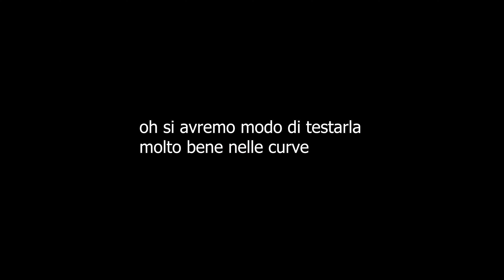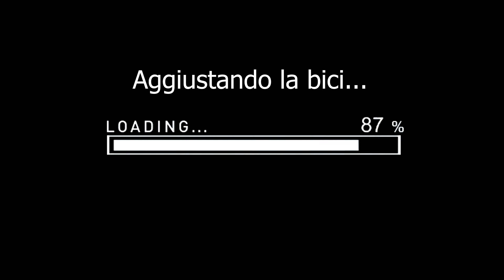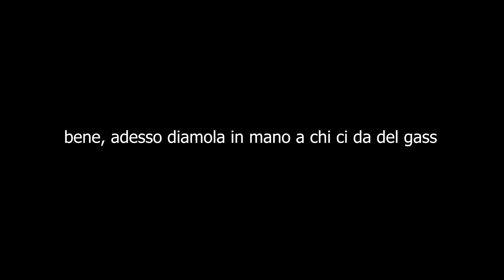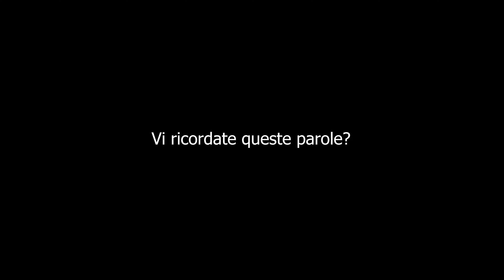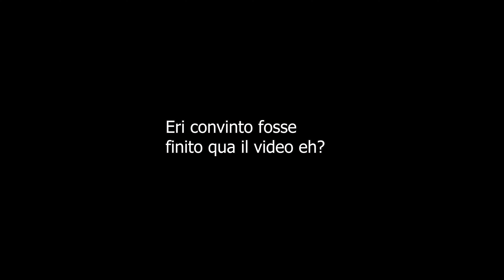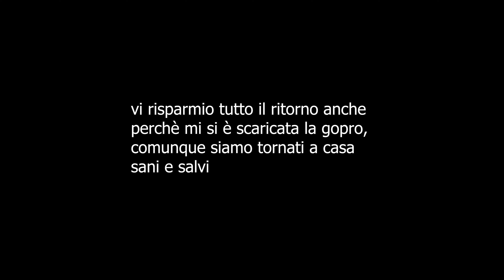LA GIORNATA PEGGIORE DELLA MIA VITA (sono CADUTO, mi hanno FERMATO e sono rimasto a PIEDI)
Bella regazz benvenuti in questo nuovo video!
Un video che doveva essere una normale presentazione del mio nuovo mezzo e che invece si è trasformato in un incubo.
Non mi erano mai successe così tante sfighe insieme.
Guardatevi tutto il video perchè è successo di tutto, letteralmente

A parte tutto, spero il video vi piaccia, Buona Visione!

- SUPPORTO PER ATTACCARE LA GOPRO AL CASCO
- ADATTATORE PER MIC ESTERNO GOPRO
- ADATTATORE MICROFONO RODE
- DJI OSMO ACTION
- ADATTATORE PER MIC ESTERNO DJI
- BATTERIE + CARICABATTERIE DJI OSMO ACTION
- BATTERIE GOPRO
- SCHEDA SD SANDISK 256 GB
- SCHEDA SD SANDISK 128 GB
- LETTORE SCHEDA SD PER PC USB 3.0
- LETTORE SCHEDA SD PER PC USB 2.0
- CAVALLETTO PER RIPRESE VIDEO SMARTPHONE/CAM
- CAVALLETTO/STABILIZZATORE PER SMARTPHONE

👟*ABBIGLIAMENTO CHE USO IN MOTO*:👕
- SCARPE INVERNALI
- SCARPE ESTIVE
- GUANTI INVERNALI
- GIACCA INVERNALE
- GIACCA ESTIVA

📩PER CONTATTI O PROPOSTE COLLABORATIVE📩